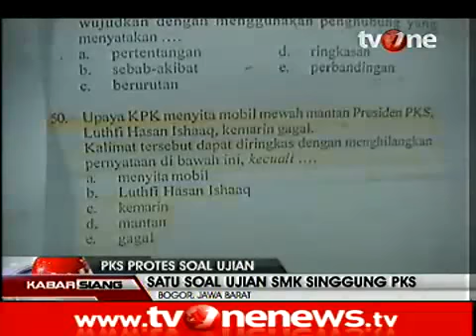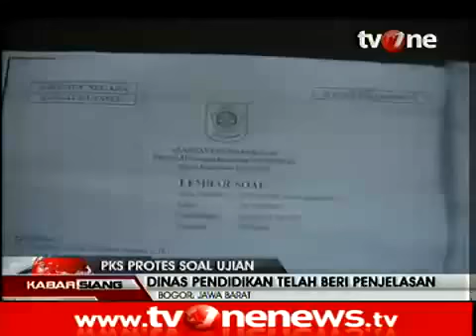Kasus LHI Masuk Dalam Soal Ujian, PKS Geram dan Mengugat